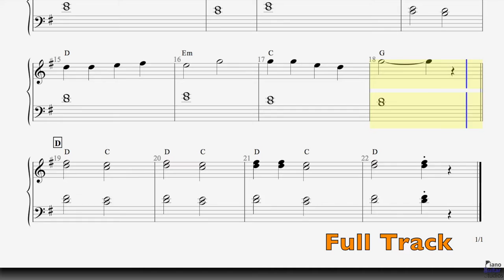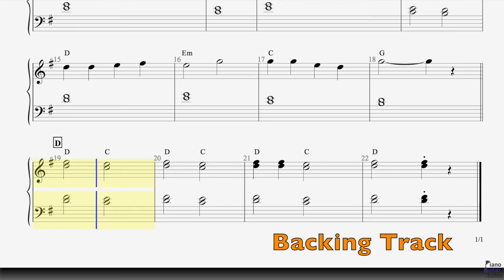Cashville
Piano Grade Debut. Rock School 2016